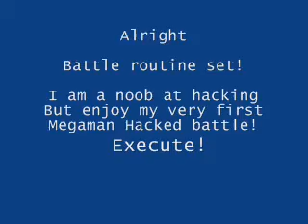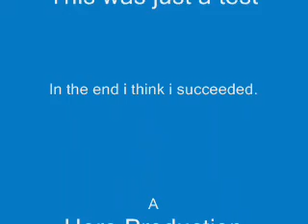My first megaman battle network hack battle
A Megaman hacking Noob finds his way onto a certain site.. And makes a journey into the wonderful, (and sometimes deadly) world of hacking. It will be a long process but with the right haxor skills i think this Noob can Hack his way to Megaman heaven. Enjoy